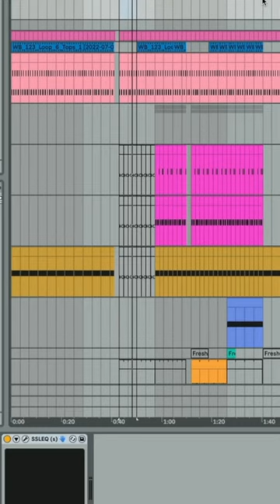DARK CHANELL // BELTRAM // TRACK BREAKDOWN 🏴‍☠️